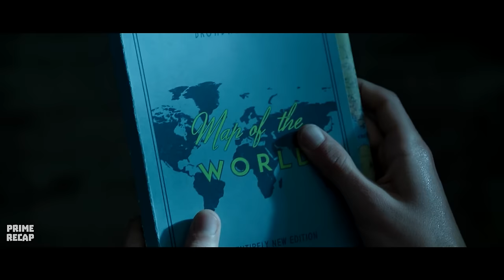WEIRD school kids become MONSTERS after taking FINAL EXAMS - RECAP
Movie: M1ss p3r3gr1ne